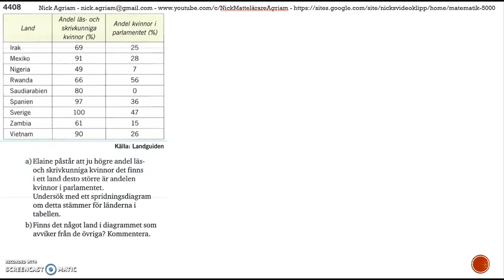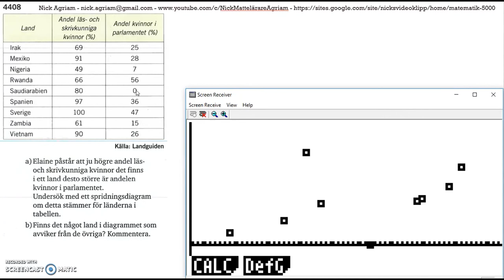Matematik 5000 Ma 2bc VUX Kapitel 4 Statistik Korrelation 4408